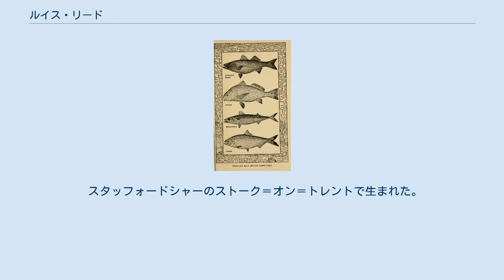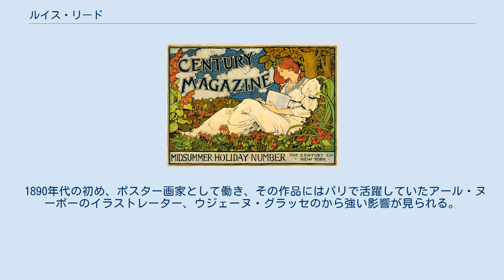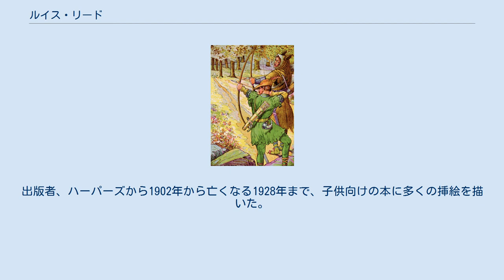ルイス・リード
ルイス・リードによる1894年の雑誌ポスター ルイス・リード（Louis John Rhead、1857年11月6日 - 1926年7月29日）はイギリス生まれの、アメリカ合衆国のイラストレーターである。
アール・ヌーボーのスタイルのポスターを制作した。
 スタッフォードシャーのストーク＝オン＝トレントで生まれた。
父親は陶芸家、工芸家で、スタッフォードシャーの学校で、美術や工芸を教えていた。
ジョージ(George Woolliscroft Rhead:1855–1920) とフレデリク(Frederick Alfred Rhead:1856–1933)の二人の兄も、父親の教えを受けて、工芸家となった。
 ルイス・リードは早くから絵の才能を示したので、父親は1872年に13歳になったルイス・リードをパリに送り、ギュスターヴ・ブーランジェのもとで学ばせた。
3年間、パリで学んだ後、イギリスに戻り、ストーク＝オン＝トレントの陶器メーカーのMintons Ltd.や Josiah Wedgwood & Sons Ltdで働いた。
1879年に奨学金を得て、ロンドンのロイヤル・カレッジ・オブ・アートで学び、1881年に卒業した後は Wedgwood & Co. Ltd.や出版社のCassell & Co. Ltd.で働いた。
 1883年の秋、アメリカに渡り、ニューヨークの出版社、 D. Appleton & Company の編集長になり、翌年アメリカ女性と結婚し、アメリカ市民権を得て、ブルックリンのフラットブッシュに居を構えて、ニューヨークに40年間住むことになった。
 1890年代の初め、ポスター画家として働き、その作品にはパリで活躍していたアール・ヌーボーのイラストレーター、ウジェーヌ・グラッセのから強い影響が見られる。
リードの作品は、「ハーパーズバザール」や「ハーパーズマガジン」、「St. Nicolas Magazine」、「The Century Magazine」、「 Ladies' Home Journal」、「 Scribner's Magazine」といった雑誌に掲載された。
1895年にボストンで開かれた最初の国際ポスター展覧会で、アメリカの最も優れたポスターに贈られる賞を受賞した。
1890年代後半になって、ポスター美術の人気が下火になると、書籍の挿絵の分野で活躍した。
出版者、ハーパーズから1902年から亡くなる1928年まで、子供向けの本に多くの挿絵を描いた。
 趣味の釣りに熱心で、釣りに関する多くの書籍も執筆している。